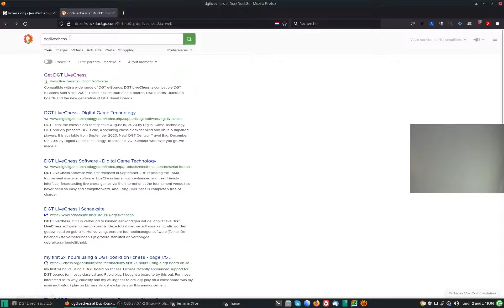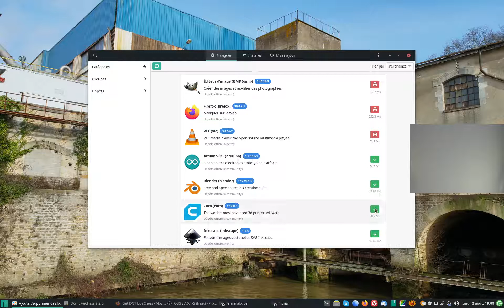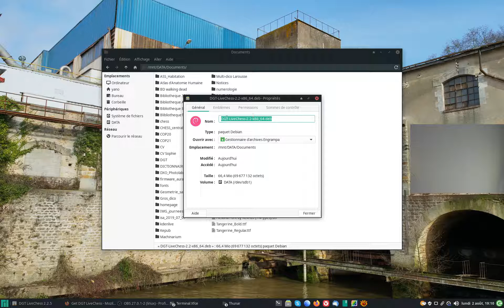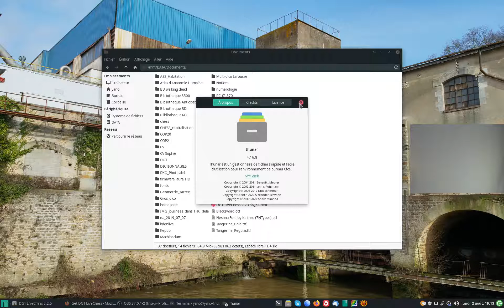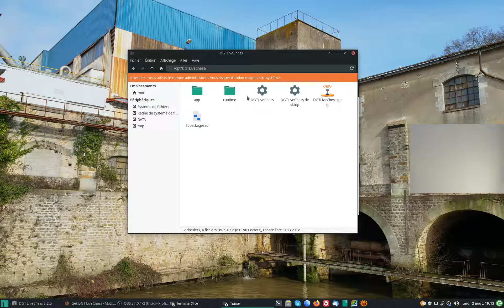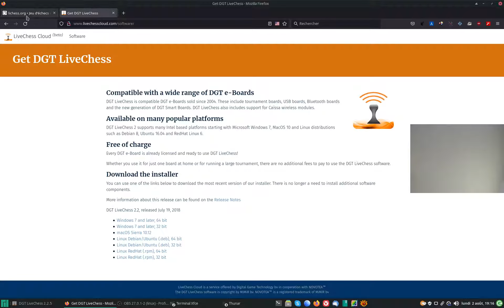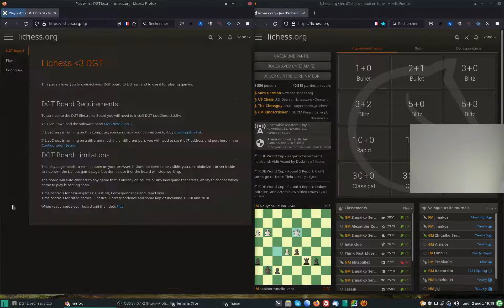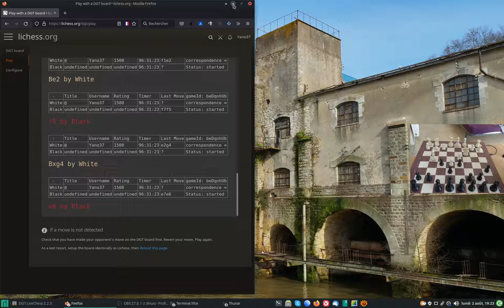Manjaro - Installer un échiquier DGT et jouer en ligne.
L'utilitaire DGTLiveChess qui permet de jouer en ligne, par exemple sur lichess.org, n'étant pas disponible pour Arch et dérivés (manjaro), je vous montre comment s'affranchir de ce problème.